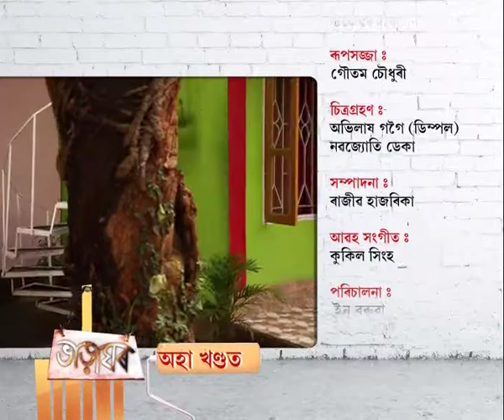Bharaghar | 07th June | Full Episode No 275